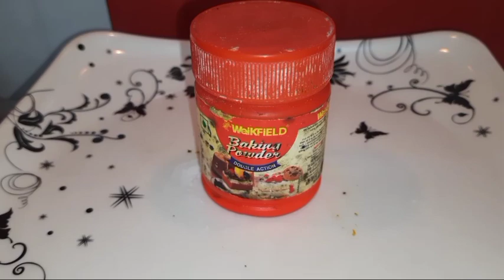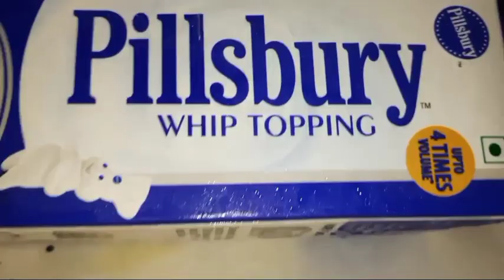Christmas🎄 Cake🎂Christmas Cake & Birth Day Cake || Merry Christmas|| Barbie Cake || Two Sisters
Christmas Cake & Birth Day Cake. Made by Antara. Homemade Cake. Merry Christmas to all of you. Antara Ghosh and Anesha Ghosh. Two Sisters. ✌ Thank you so much for Supporting Us. ❤❤❤

❤If you like this video please write a comment in the given section below. 🗨🗨💬💬🙏🙏